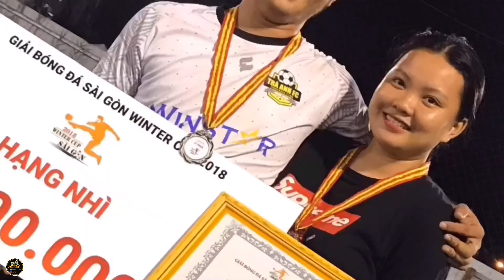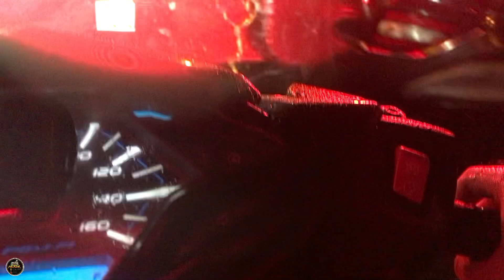[GK BEST SAVES] TRẬN CẦU DƯỚI MƯA |ANH VIỆT - PHÁT NHỎ LẬP SIÊU PHẨM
🔥 Trong số anh em đá banh thì ít nhất cũng 1 vài lần được thi đấu dưới mưa, trời mưa nó làm cho những đường chuyền của chúng ta chậm đi, khả năng bắt dính hóng giảm đi và khả năng lòn háng gia tăng đáng kể, nhưng nó đem lại cho chúng ta cảm giác khó tả đúng không anh em 🔥

🌨 Anh em nào đã từng thi đấu dưới mưa thì hãy cho mình biết cảm giác của anh em như thế nào nha ⛈

🥰Cảm ơn mọi người dành thời gian quan tâm và xem video của mình. Nhớ nhấn chuông để nhận được những thông báo video mới nhất nha. Để mình có động lực ra thêm nhiều video mới. Thanks you for watch.